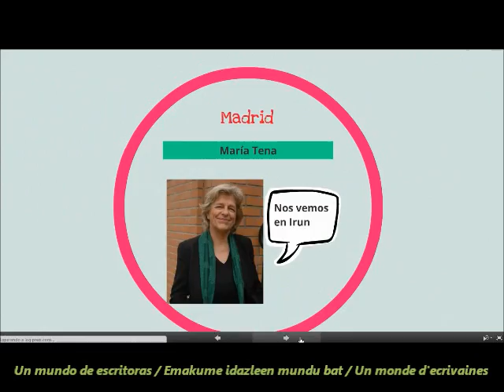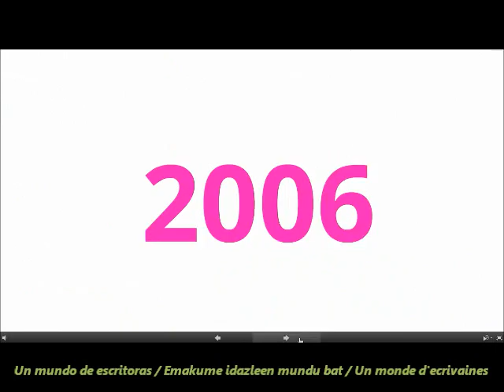Un mundo de escritoras 2013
Recorrido del encuentro de escritoras (Donostia - San Sebastian)